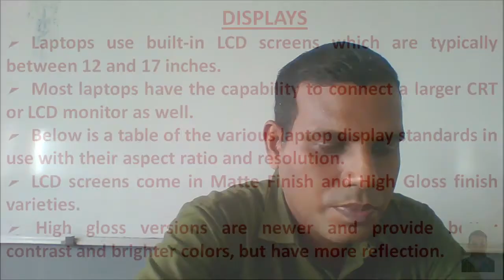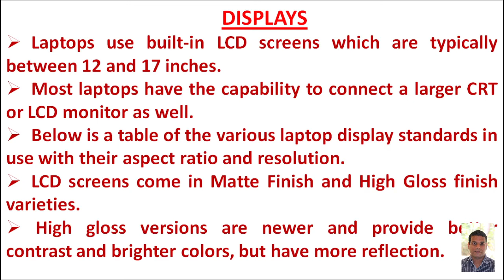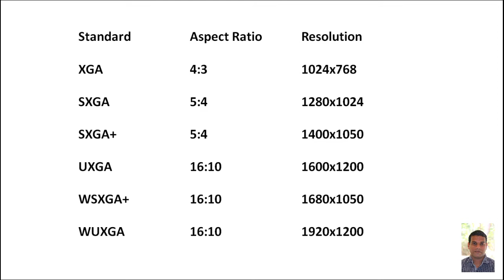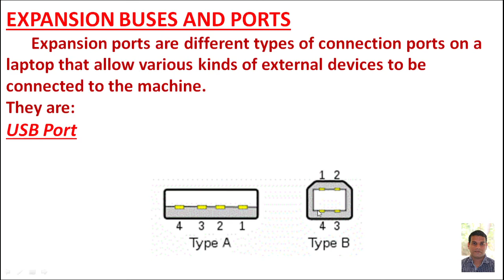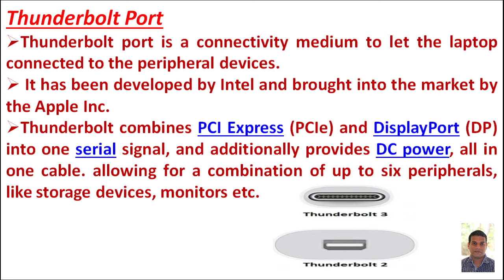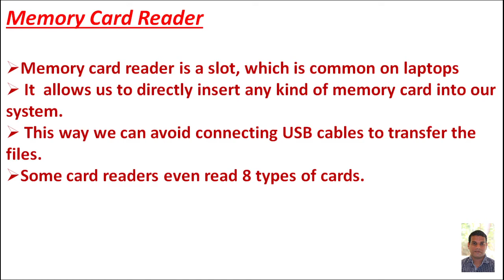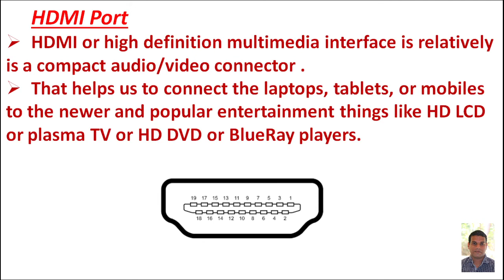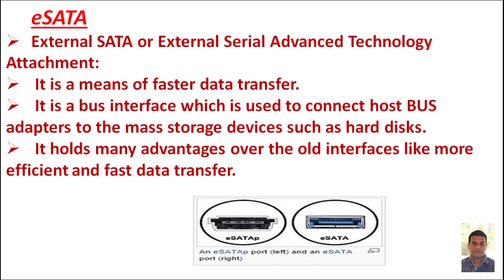Computer System Hardware-- Unit 4--Laptop Display--Expansion Buses and Ports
4 th Semester Diploma in Computer Eng--Computer System Hardware-- Unit 4--Laptop Display--Expansion Buses and Ports